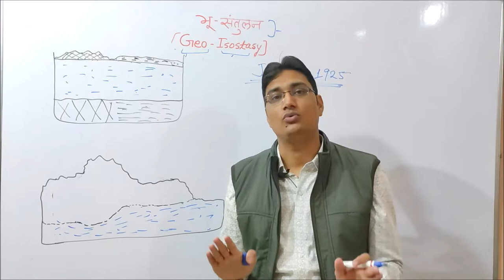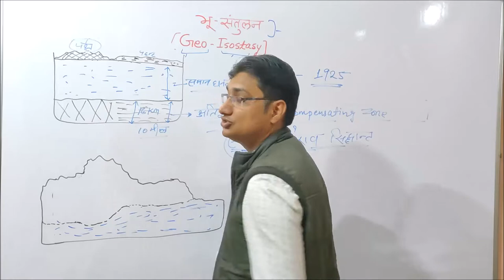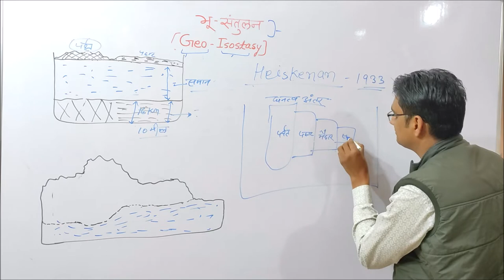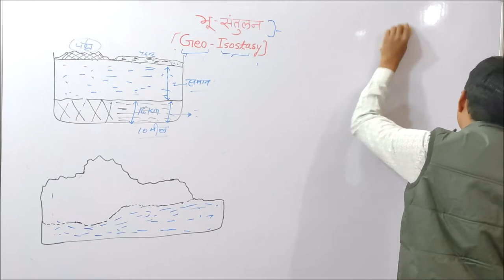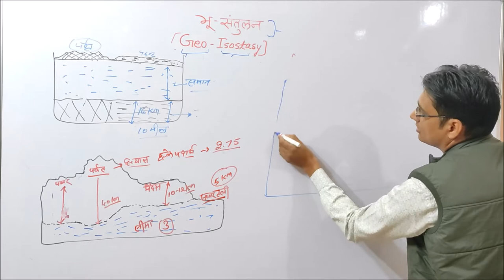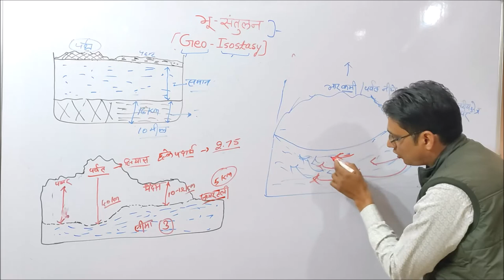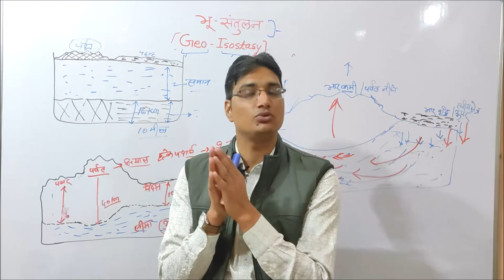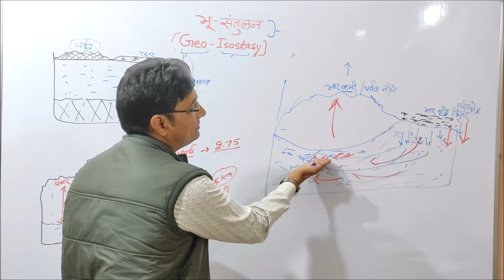Geo-Isostasy (भू-संतुलन) :- Theory of Joly, Heiskanen and Arthur Holmes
In this video we will discuss about theories of Joly, Arthur Holmes and Heiskanen and Arthur Holmes related to Geo-Isostasy.

You can join my telegram channel for PDF notes - please click the following